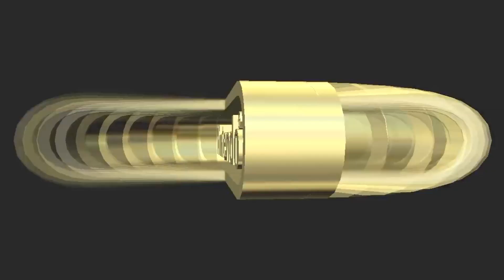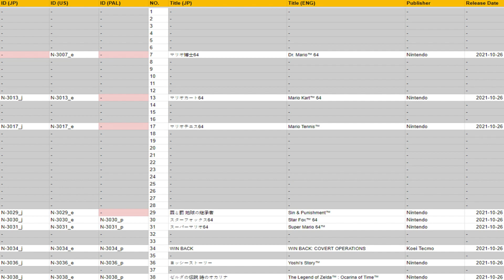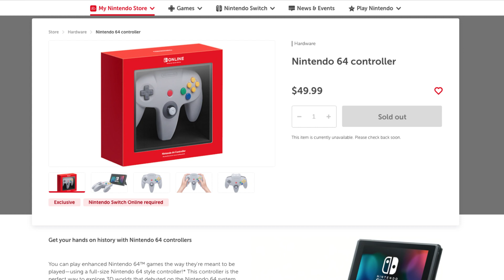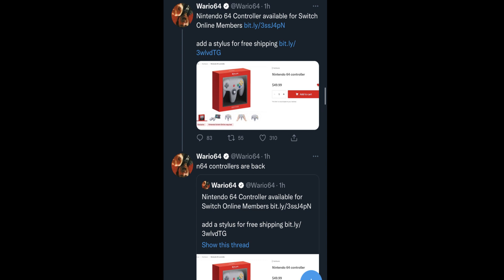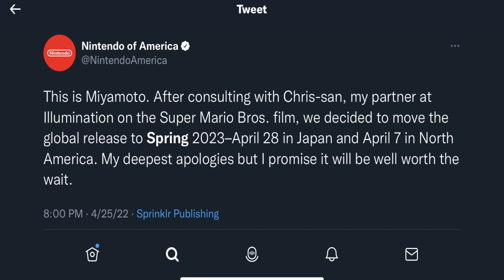Predicting Nintendo's Summer Direct 2022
With Playstation, Xbox, and Games Fest having events pop up very quickly, it feels like E3 has started, even though there is no E3 this year. So, let's go over the Nintendo Direct that will likely be coming later this month, and predict what it will entail!

00:00 Intro/The Likely June Direct
2:25 Nintendo 64 Titles
12:21 Controllers
15:31 DLC
22:02 Mario Movie
23:20 Switch Titles We Know of
28:00 Switch Titles We Don't Know of
37:36 New Hardware/Outro